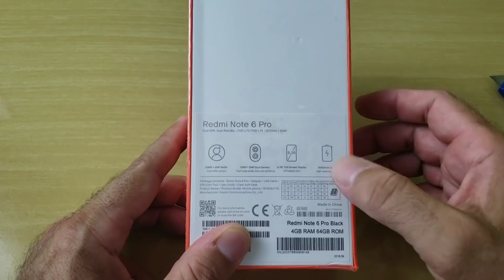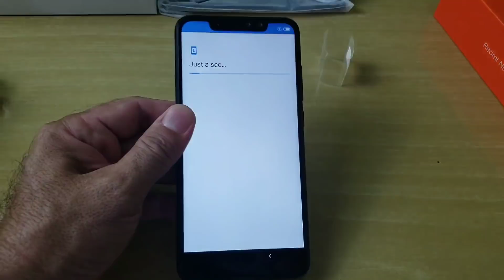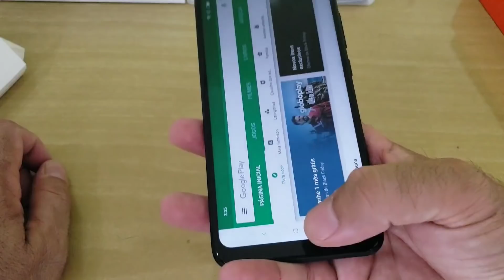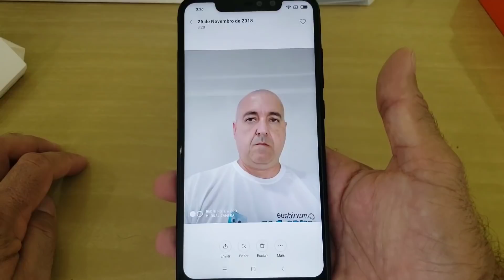Xiaomi Redmi Note 6 Pro Unboxing Pt Br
Abraços.